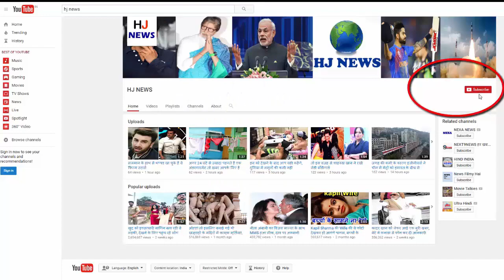FWICE वर्कर्स की अनिश्चितकालीन हड़ताल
Federation of Western India Cine Employees (FWICE) had decided to go on strike since August 15 if their demands were not met. This strike is uncertain. In this case, shooting of movies and TV shows can have a great effect on the shooting. The Federation says that the manufacturers' entities had promised to increase the fixed wages in the wages of the workers at the rate of 5 years from the beginning of 2015 to the next 5 years. But this promise has not been fulfilled. The first year was increased just 13 percent and next year 7.5 percent.

In addition to the above mentioned demands, the federation has put forward the demand of 8-hour shift, medical insurance, cleanliness on the set, proper arrangement for workers, and providing clean toilets instead of 12-hour shift. This federation has 22 union workers, but Allied Labor Union (AMU) has been divided into two factions, one of which is against the strike.

HJ NEWS !!